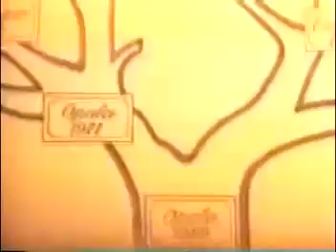A História do Opala Oficial GM Parte 1